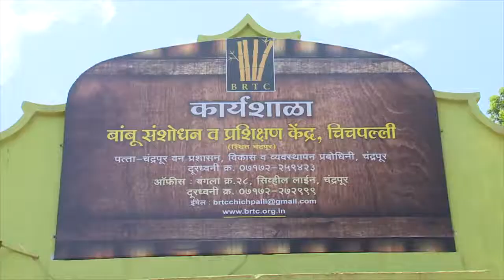Bamboo Shalaka Rakhi to PM Modi Ji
Social entrepreneur and designer Mrs Minakshi Walke is known in the World for her design of Bamboo Crown in world class beauty pageants. Her micro venture Abhisar Innovatives makes a special Bamboo Shalaka Rakhi for Hon'ble PM Narendra Modi Ji. In the critical period of pendamic Mrs Minakshi find out opportunity to offer employment and empower Tribal and traditional Bamboo community Burud women's. She makes nearby 10K Rakhis and send them through out India. Thus she succeed in popularizing pure eco friendly Bamboo Rakhi this crucial year. ex forest minister and MLA Mr Sudhir Mungantiwar is the Man who introduced BRTC (Bamboo research and training center) to the Vidarbha region of Maharashtra, India. He motivated traditional Bamboo Artisans and new comers. Mrs Minakshi is a woman who got 70days basic training from BRTC. She is social worker and requested MLA Mr Mungantiwar to gift her popular Bamboo Shalaka Rakhi to PM Modi Ji.  He not only agreed but write a beautiful letter and send to PM Modi Ji.